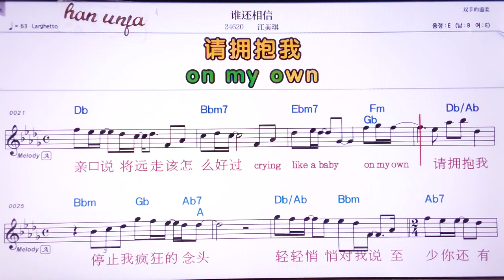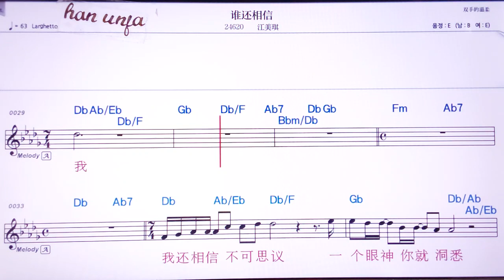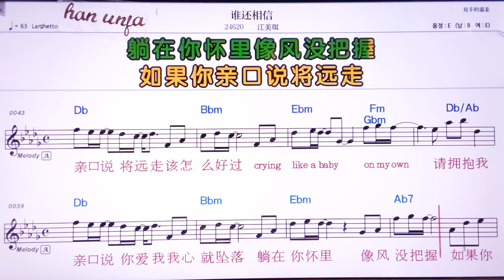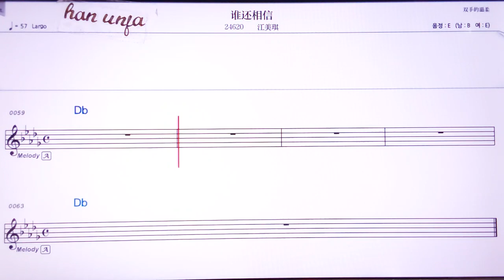💖쉐이하이씨앙씬/쟝메이치 👍MR,노래방, 악보, 코드,Karaoke With Sheet Music